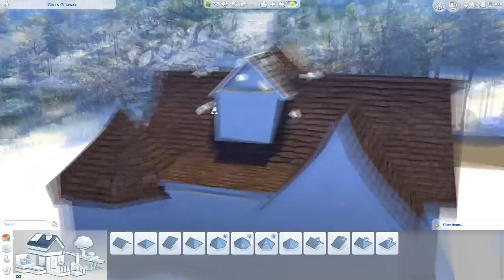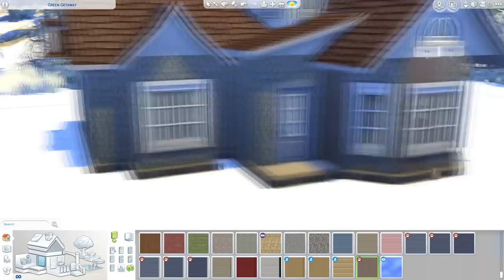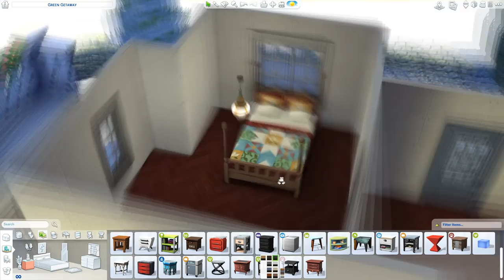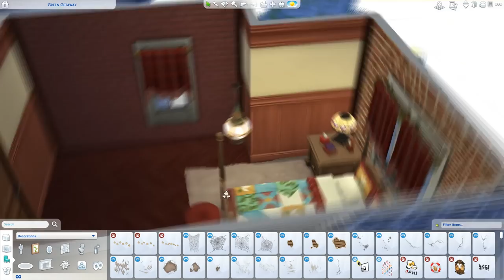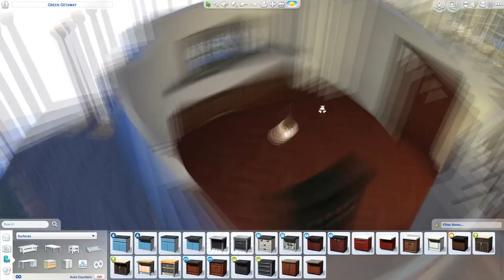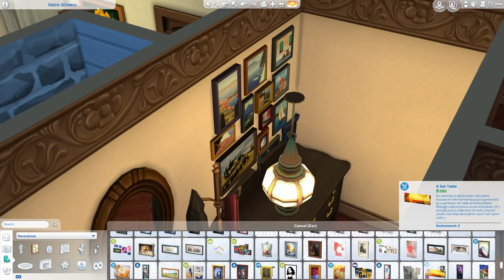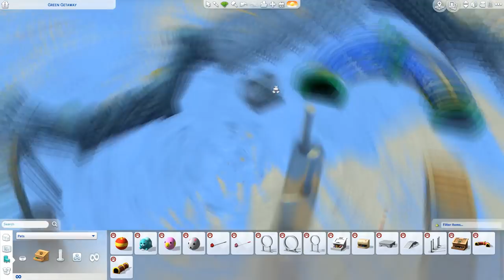ANIMAL SHELTER | The Sims 4 | Speed Build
Welcome to a house building video! Trying to build according to a small history today, I hope you like it!

There's a version uploaded on the gallery without use of the snow mod, but in case you want it:

♡ Animal Shelter
♡ 1 bedroom (2 sims), 1 bathroom
♡ §76,823
♡ Built in Windenburg